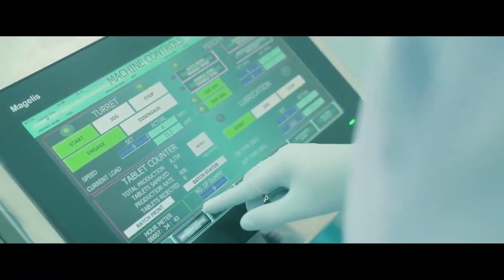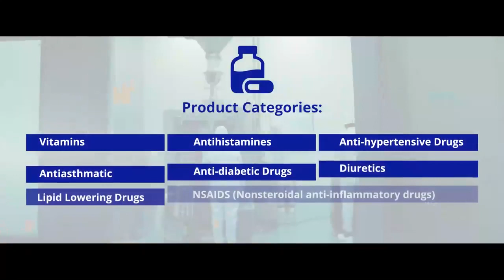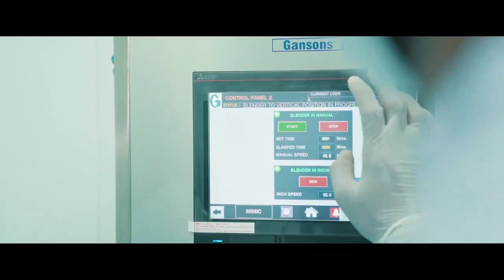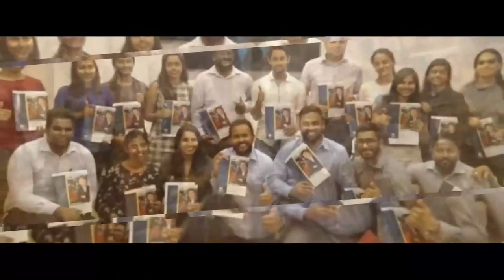Morison New Corporate Video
Morison PLC, the largest oral solid dosage pharmaceutical manufacturer in Sri Lanka and a subsidiary of Hemas Holdings PLC, has invested a total of USD 18.5 million for the new Research and Manufacturing facility.
The new state-of-the-art manufacturing plant and research & development facility is located within the Sri Lanka Institute of Nano Technology (SLINTEC) Park in Homagama.
It is the first European Union-Good Manufacturing Practice (EU-GMP) compliant oral solid dosage manufacturing plant in Sri Lanka.